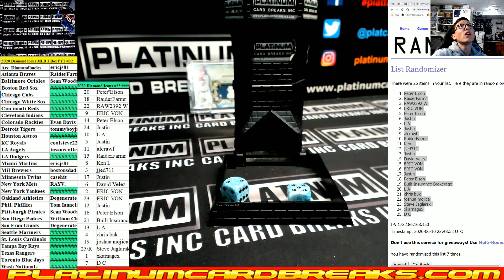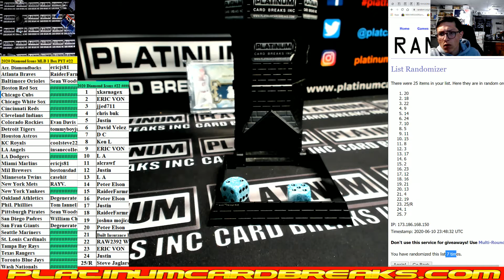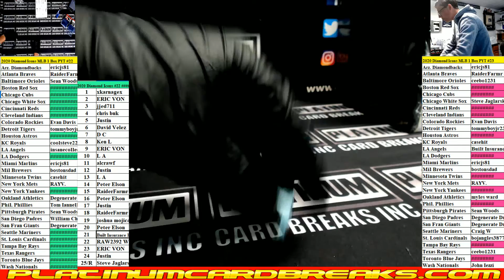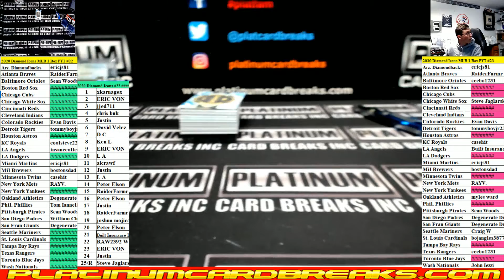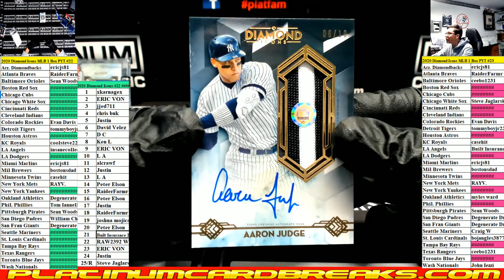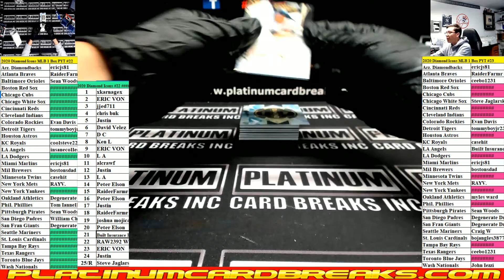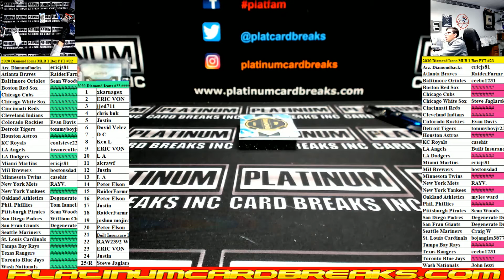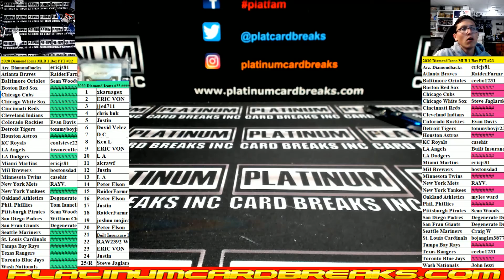2020 Topps Diamond Icons Baseball 1 Box PYT #22